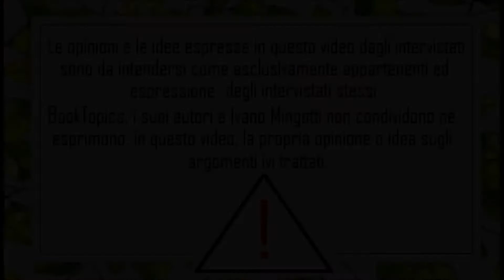Gesù e l'aldilà per l'Ebraismo - con Giuseppe Giusti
Quattro chiacchiere con Giuseppe Giusti su Gesù nell'ebraismo e sull'aldilà. Naturalmente davanti a una pizza.